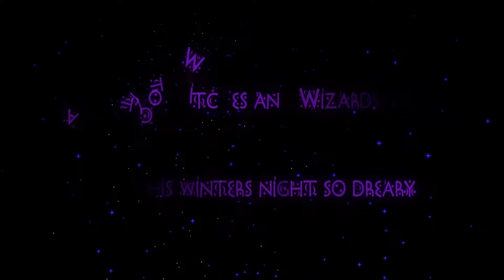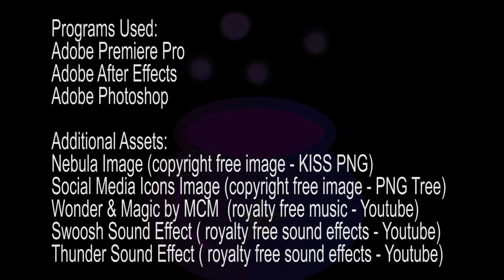Promotional Video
A Magical Promotional Video for Mad Creations Bath Bomb Company